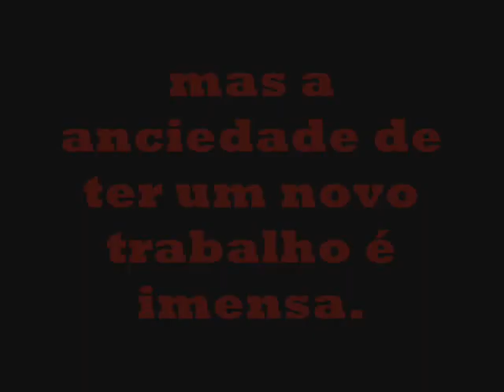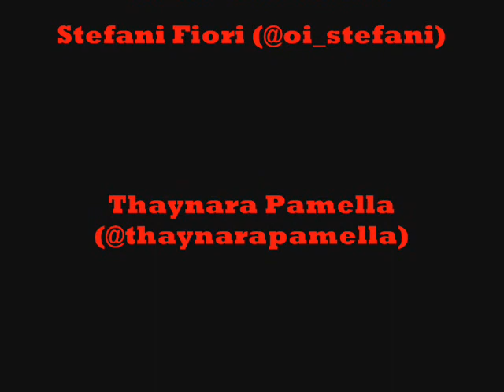Ronny Kriwat em Malhação.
Homenagem para o Ronny Kriwat, por mais uma etapa cumprida em sua vida.- feita por Stefani Fiori (@oi_stefani) e Thaynara Pamella (@thaynarapamella)- [Fã Clube Oficial @RonnyLovers]